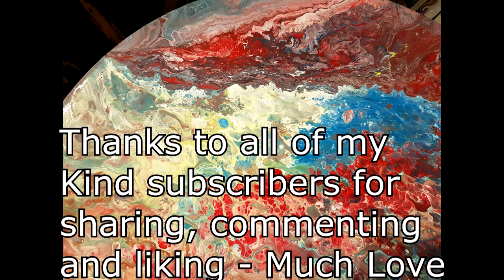How to paint flip cup list ' Ocean Lava ' by Stuart Wimbles ~ Free Your Mind Art (2018)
Colours on a scrap LP record

Todays Colours and Brand:

Lemon Yellow(Ocaldo)
Cerulean Blue (Ocaldo)
Copper (Ocaldo)
Titanium White (Artina)
Red (Artina)

I used a ratio of 25g Paint, 7g Floetrol, 3g MPG, Water to consistency.